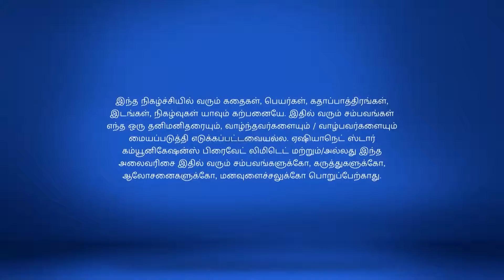Eeramaana Rojaave Full Episode 217